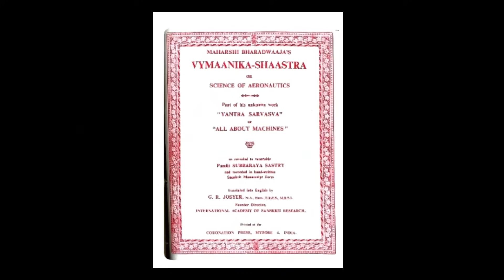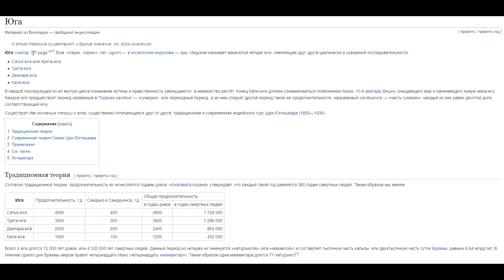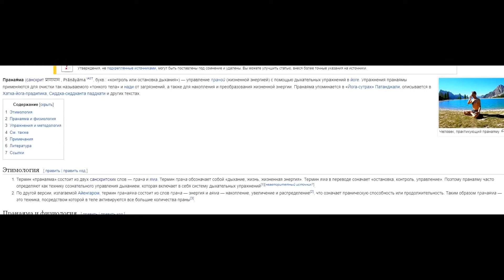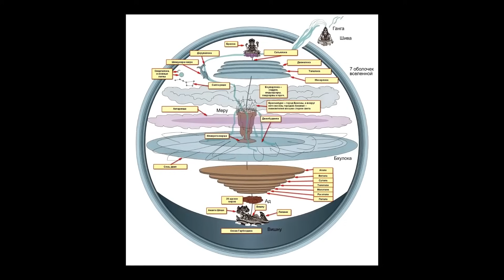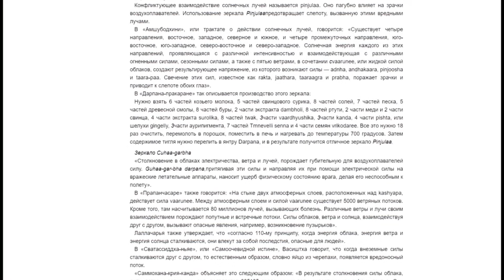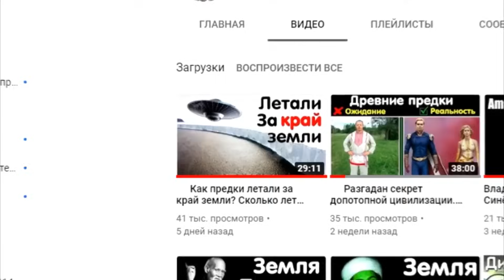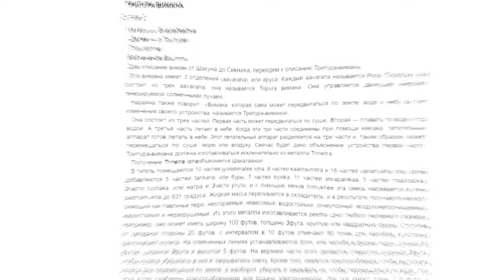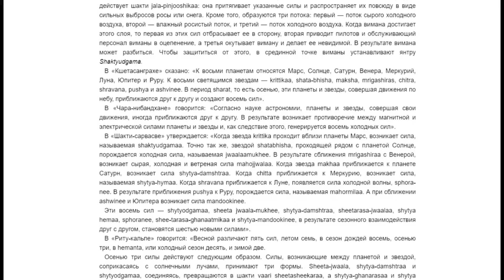Старая рукопись рассказала о настоящей истории мира.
Заранее всем спасибо) -

Поддержка автора:
Карта тинкофф:
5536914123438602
03/30

3) Нажать "Колокольчик", если хочешь первым узнать о моих новых видео! 📣
4) Напиcать своё мнение в комментарии.😱